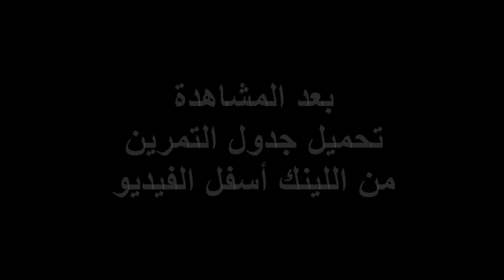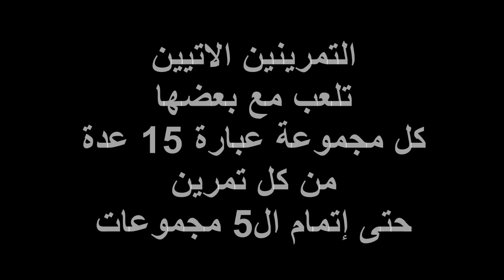تمرين كامل شد ورفع المؤخرة والحصول على مؤخرة دائرية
جدول تمارين مؤخرة كامل يومين فى الاسبوع لتكبير وتضخيم وشد المؤخرة بالاوزان للبنات فى الجيم للحصول على مؤخرة كبيرة ودائرية ورفع المؤخرة ببعض التمارين السهلة والبسيطة